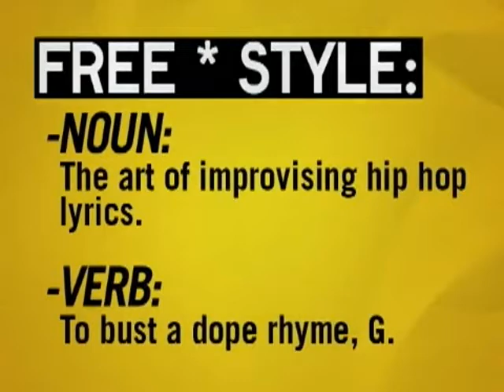Freestyle #28 - Cormega - W/ Interview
This episode featured Cormega.